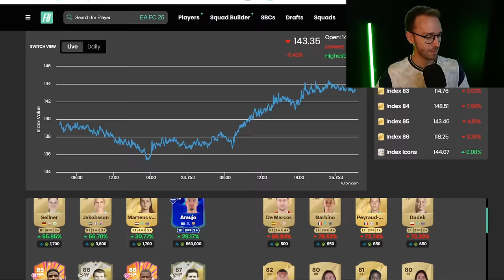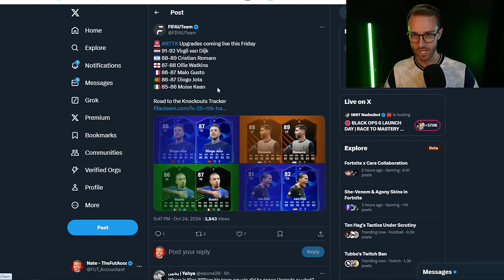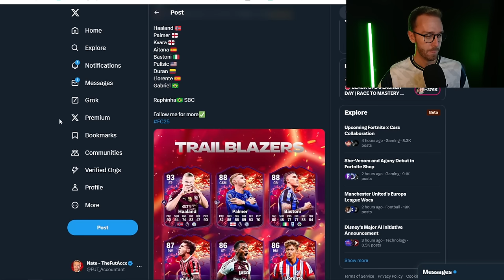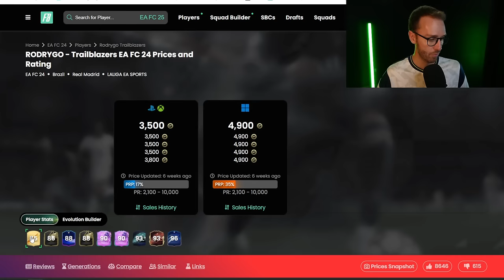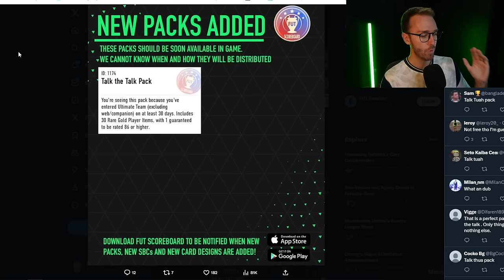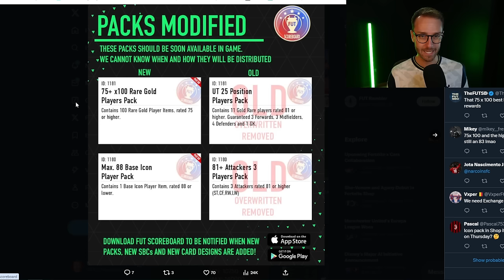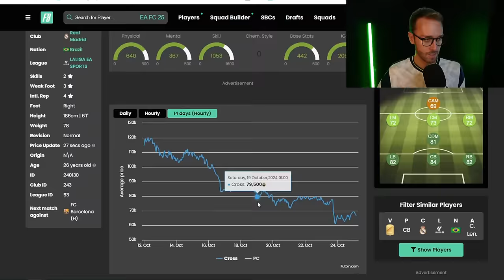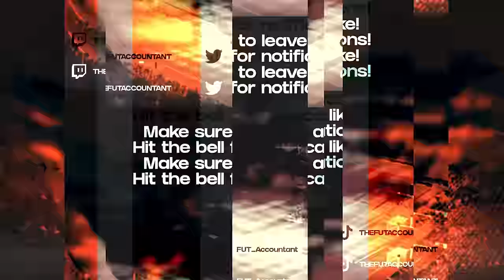Trailblazers is HERE!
Trailblazers join FC 25 Ultimate Team TODAY - but will the most important part of content, Evolutions, return as well?